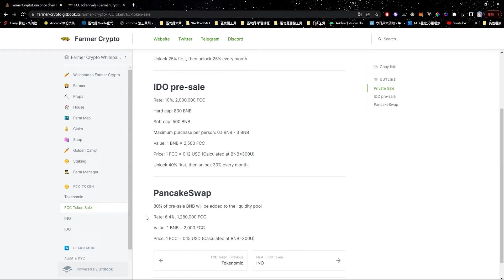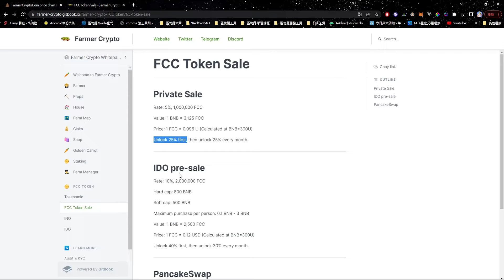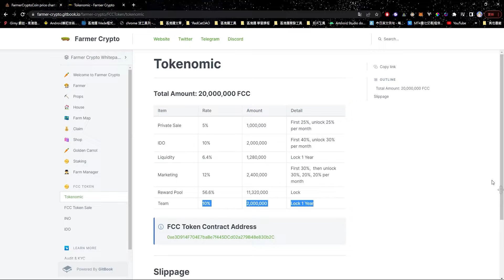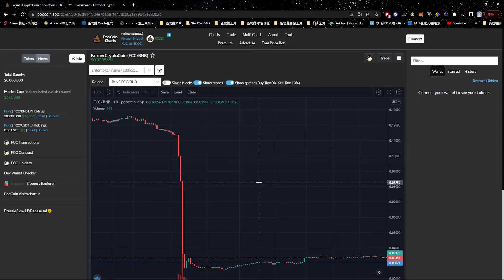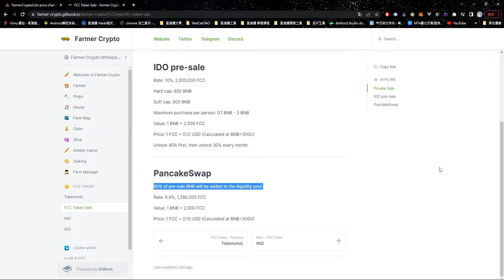Farmer Crypto 事件結束 大家都是敵人 投資方、項目方、散戶的三角關係 GameFi 資金動向迷思#FarmerCrypto